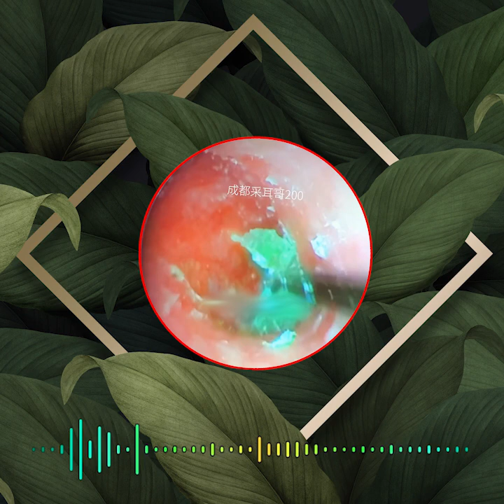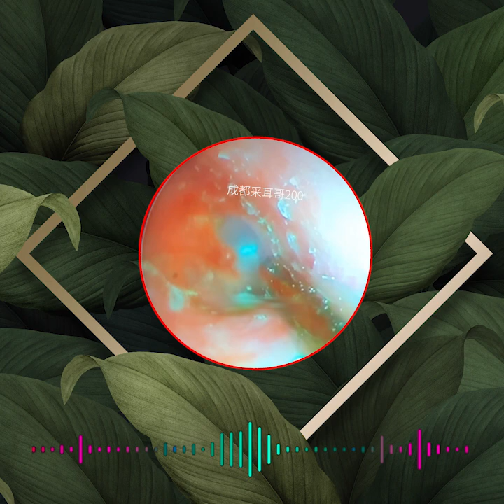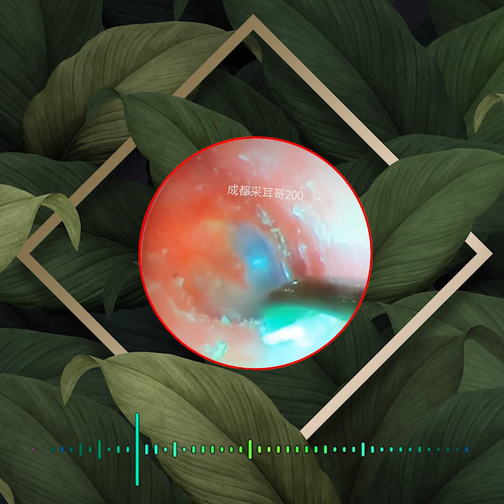귀지 제거 만족 ear wax removing satisfying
Does Ear Candling Work? The simple answer is “No.” Ear candling isn't an effective way to remove earwax. Studies haven't found any proof that the heat from the candle causes suction that pulls earwax out of your ear.

_深い耳の耳垢を取り除く簡単な方法
_深耳抽出における耳垢
_深い耳の除去における耳垢
_抽出された深い耳垢中の耳垢
_深耳の耳垢を抽出する方法
_深耳に抽出された耳垢
_耳垢除去
_耳垢抽出
_耳掃除
_毎日のリラックスと掃除

私たちのビデオの説明を読んでいただきありがとうございます。